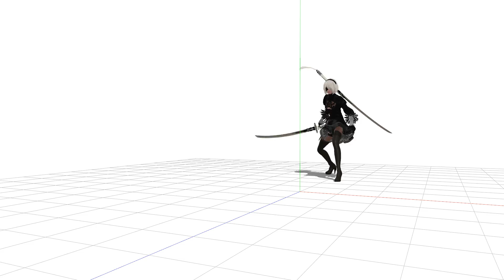[3D Animation x NieR] 2B combo fan animation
been playing a lot of NieR: Automata, wanted to animate 2B doin some cool stuff